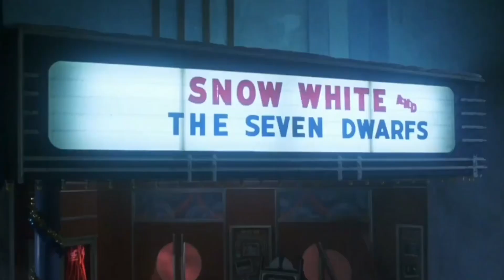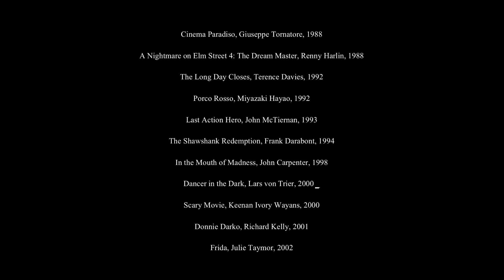The Communal Experience: Movie Theatres in Film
Movie list, in chronological order of release:

4. The Spirit of the Beehive, Victor Erice, 1973 l